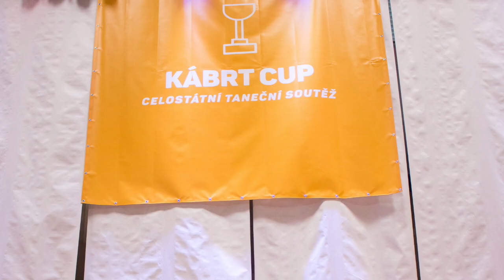TRAILER KÁBRT CUP 2021